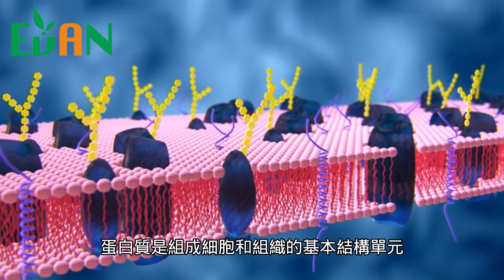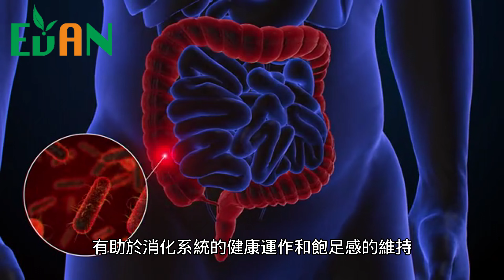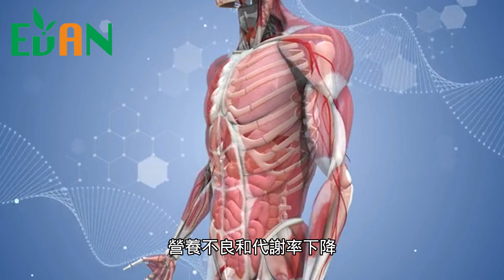避免減肥中的荷爾蒙失衡，利用均衡飲食與運動，平衡荷爾蒙並達到健康體重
許多女性在追求減肥時,
有些人可能只吃蔬菜和水果,避免攝取任何油脂,
然而,這種極端的節食方式
可能會導致身體缺乏必需的脂肪酸,
而這些脂肪酸在合成動情素和泌乳激素等荷爾蒙中
扮演著重要的角色,一旦缺乏這些必須的脂肪酸,
荷爾蒙分泌就容易失調,
可能導致月經量減少,
經期延遲甚至停經的情況發生,
不僅水腫讓體重上升,心情還很容易煩躁,
長期甚至有提早更年期的風險,

時間軸：
0:00 片頭
0:10 極端的節食方式
0:35 尋求減重目標
0:51 均衡的飲食
1:33 適量的運動
1:56 重視睡眠和壓力管理
2:21 注意減重過程中的速度和方法
2:41 保持耐心
2:58 片尾

evanslender

evanslender